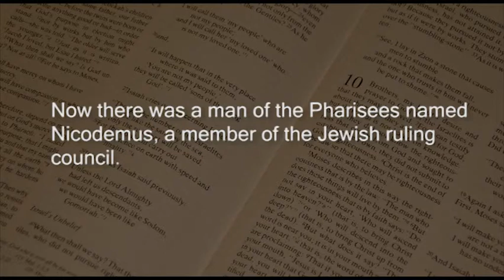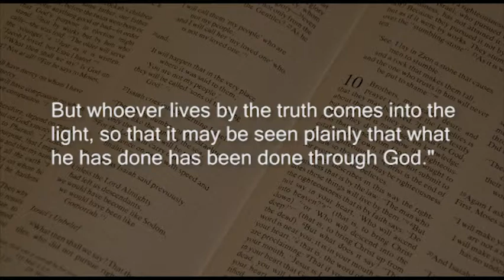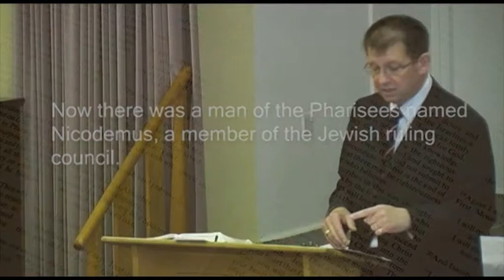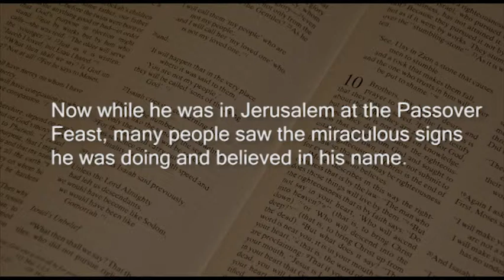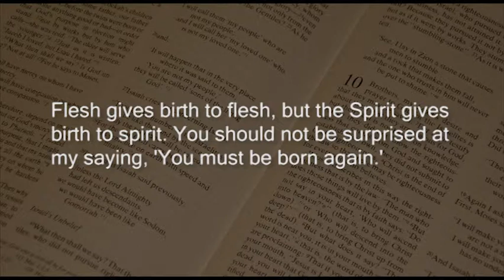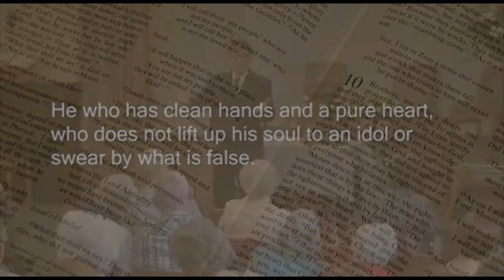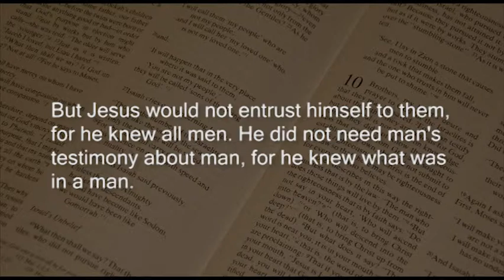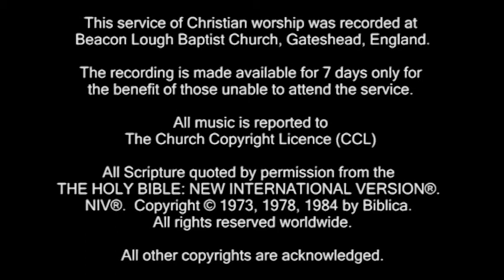Sermon John 3:1-9 Nicodemus the man with an open heart.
Title: Nicodemus the man with an open heart.